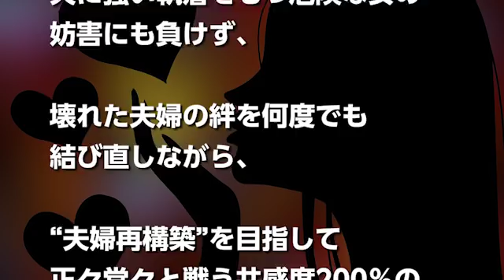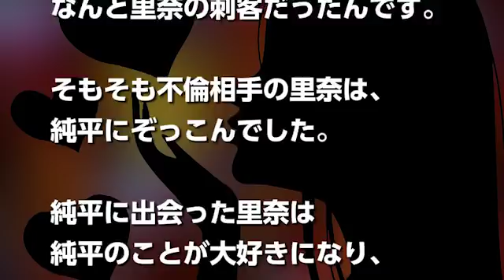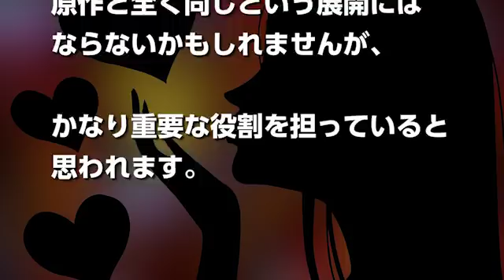ホリデイラブ壇蜜の漫画原作の正体のネタバレに鳥肌？坂口麗華は刺客？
仲里依紗さん主演の金曜ナイトドラマ「ホリディラブ」が話題です。

人気漫画が原作のドロドロ不倫ストーリーです。

今回はドラマ「ホリデイラブ」に登場する壇蜜（だんみつ）さんが演じる謎の女性坂口麗華（さかぐちれいか）の原作漫画のネタバレから、正体を明かしたいと思います。

坂口麗華とは一体何者なのでしょうか？実はすごいネタバレが隠されているんです！！

原作のネタバレをバッチリしているので、閲覧注意です。

塚本高史 松本まりか 不倫ラブシーン ドラマ「ホリデイ・ラブ」

金曜ナイトドラマ『ホリデイラブ』第2話　予告動画